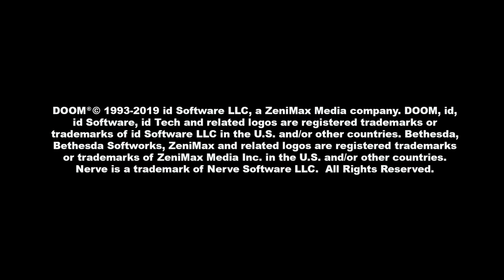DOOM II Hell On Earth Part 1